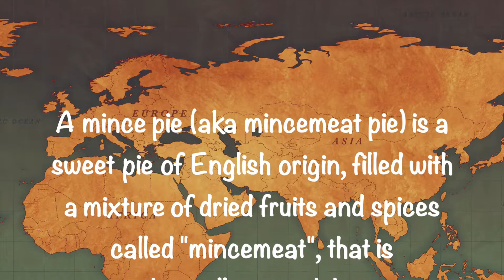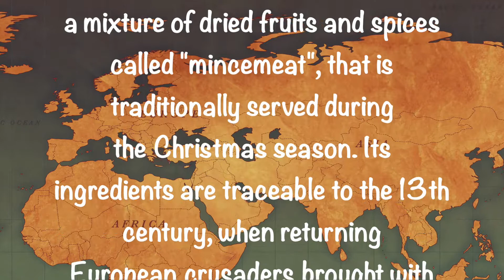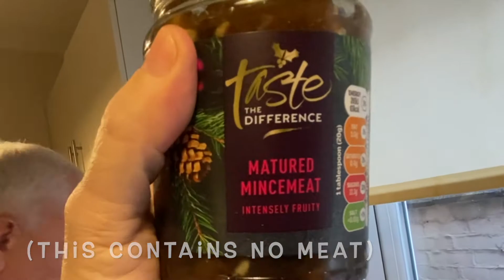Mince Pies | Ep. 48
Although it's pretty much a "Christmas Only" dish - Martyn broke protocol for us to show us how to make MINCE PIES!!  I love this dish, folks, and when we get to Italy, I'll have to make these for everyone there because I never want to have a Christmas without them again.